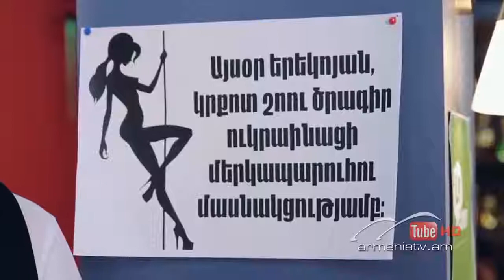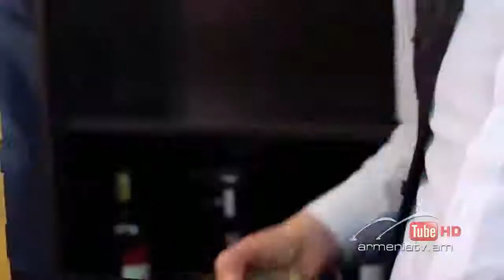Full house Rubeni (Garik Sepkhanyan) bocere-(2018)/Ֆուլ հաուս Ռուբենի (Գարիկ Սեփխանյան) բոցերը(2018)